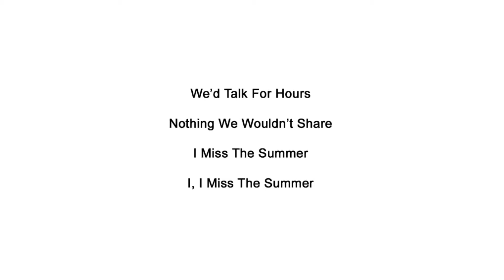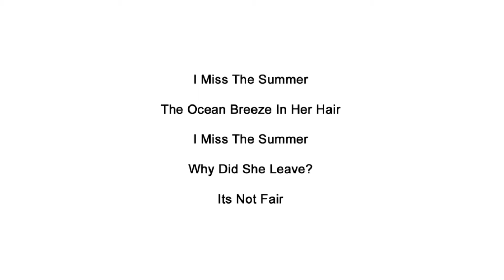Liquor Pink - Miss Summer